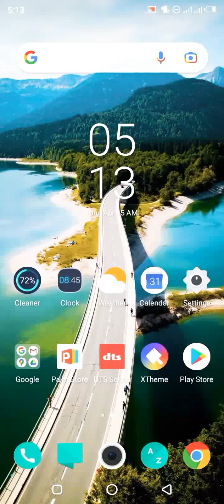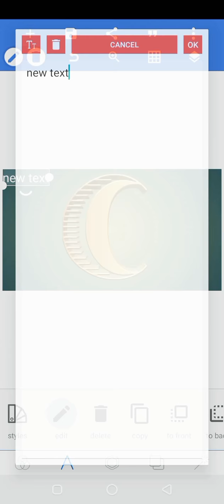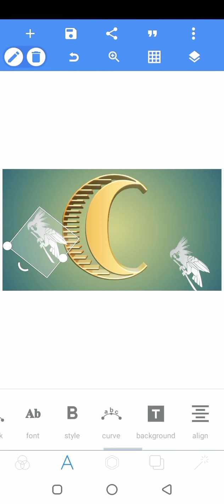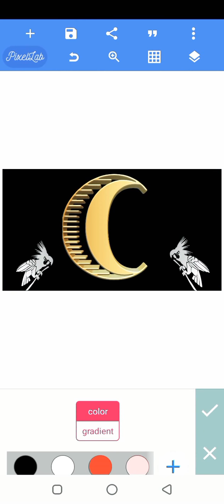Letter C Logo Design|| Asad Ullah Voice|| Pixel Lab Tutorial Logo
C Logo Design In Pixel Lab

In this video I want to show you how to create logo design in Pixel Lab (Android)
And if you enjoyed my video then

my video and don't forget to